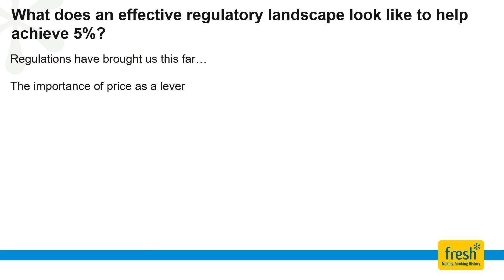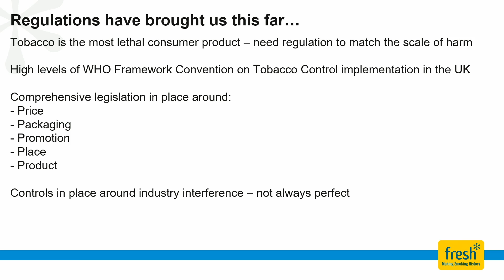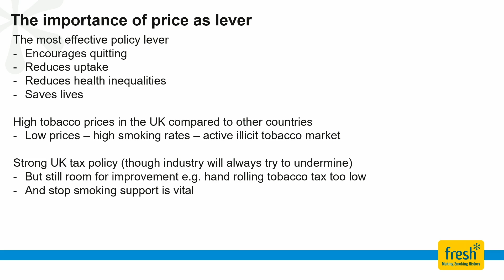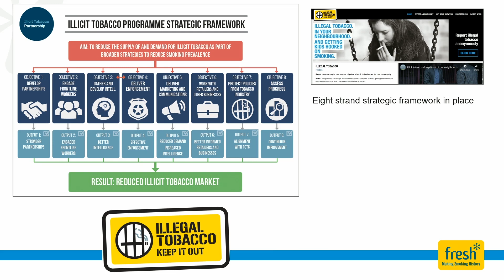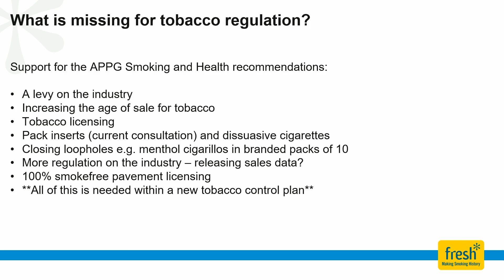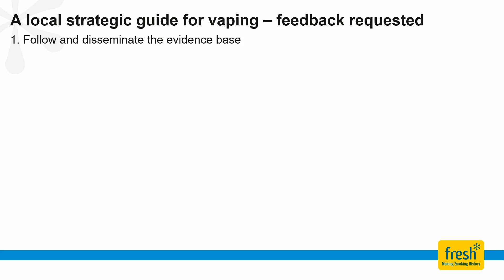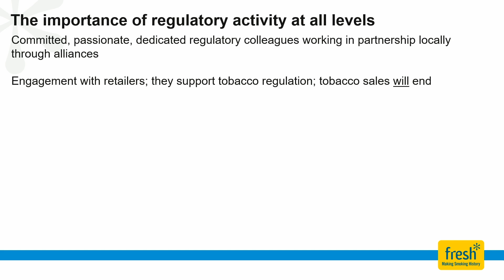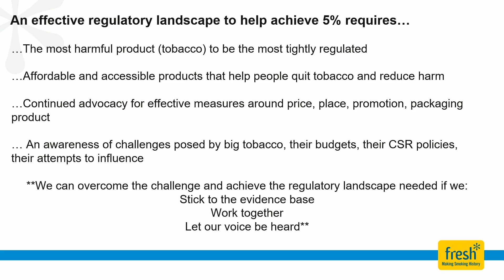Catherine Taylor: Regulation Manager, Fresh and Balance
What does an effective regulatory landscape look like to help achieve 5%?